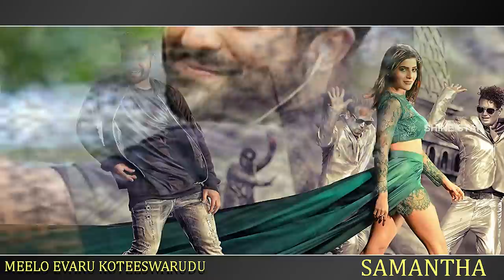NTR, Samantha [ NAGA CHAITANYA MAHESH BABU ] memorable stage moments | Evaru Meelo Koteeswarulu